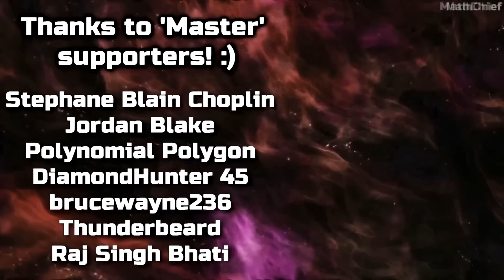The Next Battlefield™ like Game... (2023)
It's finally time. The Battlefield-inspired all-out 127vs127 war game 'BattleBit Remastered' is finally releasing Steam next month and we've got all the details including what to expect! Coming to Steam